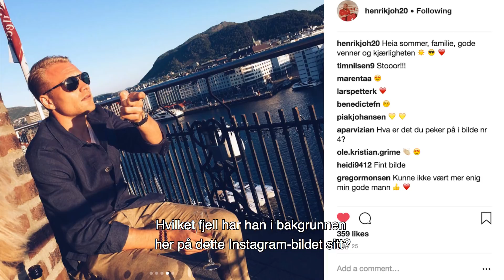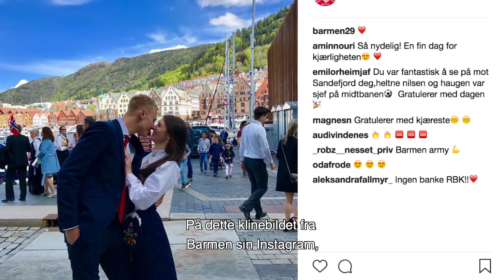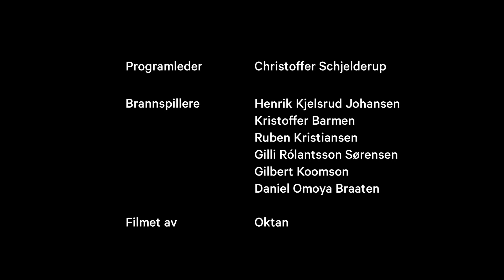Brann-duellen 4. episode: Johansen vs. Barmen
På toppen av tabellen kjemper Brann-spillerne om gull i serien, men hvor godt kjenner de egentlig byen sin?